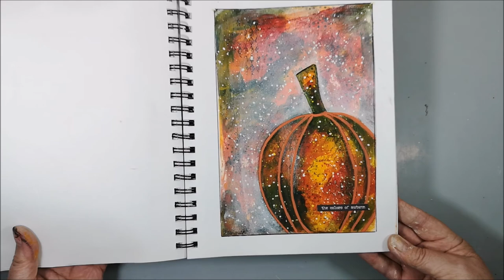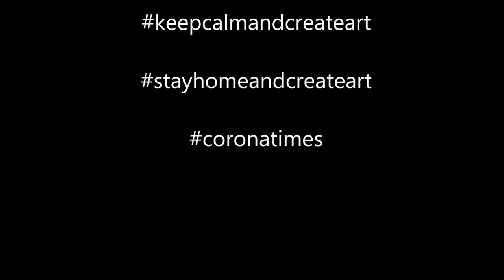Art journal & Mixed Media -The Colors of Autumn - Negative painting technique